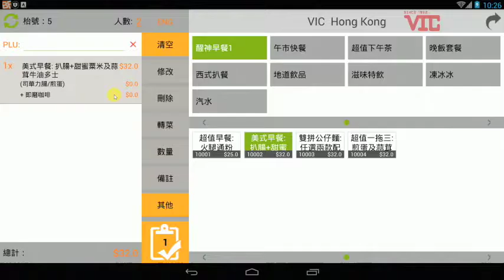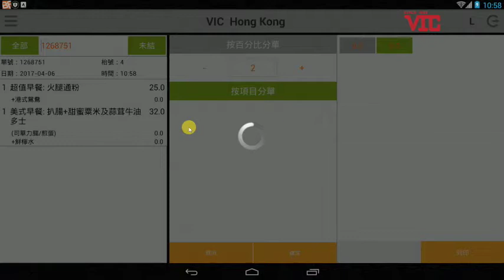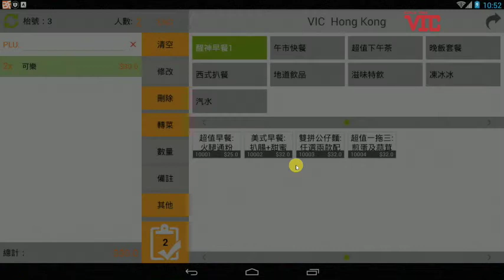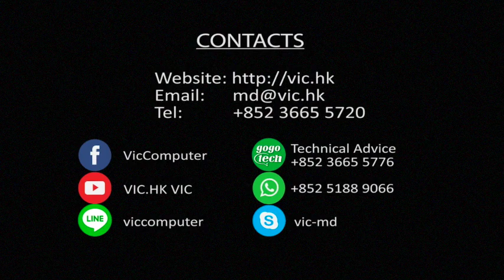VIC.HK- Catering Management, Table Function